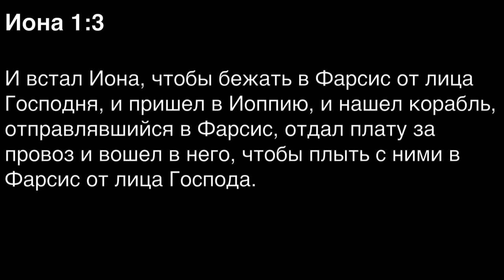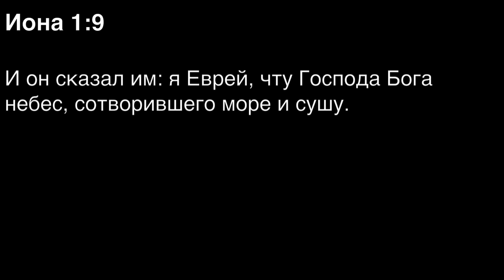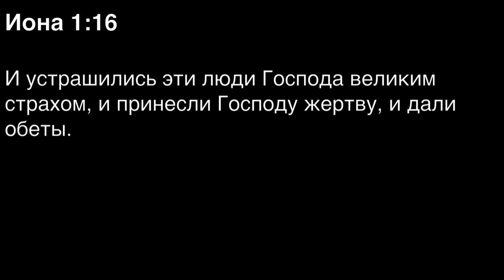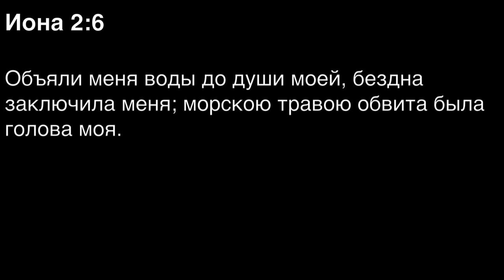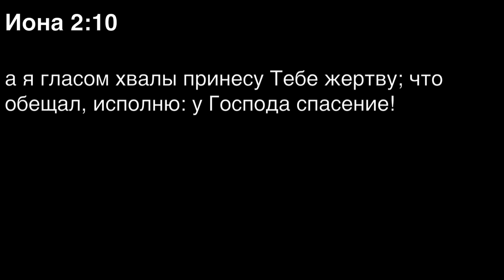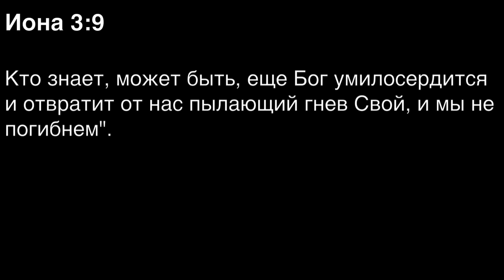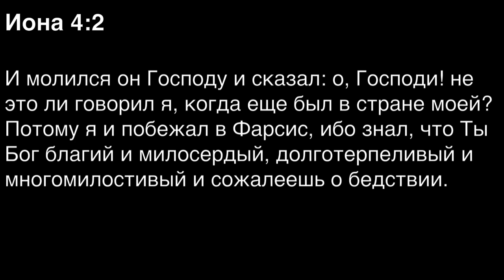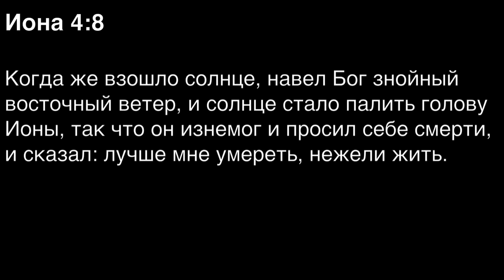Книга пророка Ионы. Читаем Библию вместе. УНИКАЛЬНАЯ АУДИОБИБЛИЯ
Библия, самая читаемая книга на Земле, впервые записана в виде аудиокниги на русском языке. Текст зачитан по ролям, с музыкальным сопровождением и саундэффектами, которые более полно раскрывают драматургию и атмосферу библейских событий.

Куратор проекта — митрополит Иларион. Текст озвучили известные актеры театра и кино: Евгений Миронов (голос Иисуса Христа), Андрей Заводюк, Алексей Фатеев, Игорь Гордин, Сергей Маховиков, Алексей Иващенко, Александр Груздев, Сергей Колесников, Денис Некрасов, Александр Коврижных, Игорь Тарадайкин и другие.

За основу взят синодальный перевод Библии по изданию Московской Патриархии. При работе над аудиоверсией были выверены ударения в именах библейских героев и географических названиях.

Записано в России в 2022 году Автономной некоммерческой организацией содействия просвещению в цифровой среде "Познание" (АНО "Познание").